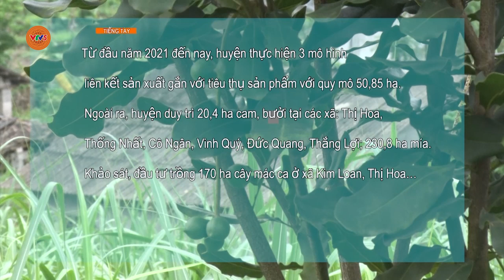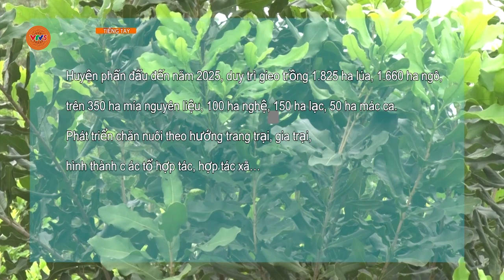[TIẾNG TÀY] HẠ LANG PHÁT TRIỂN VÙNG NÔNG NGHIỆP | VTV5